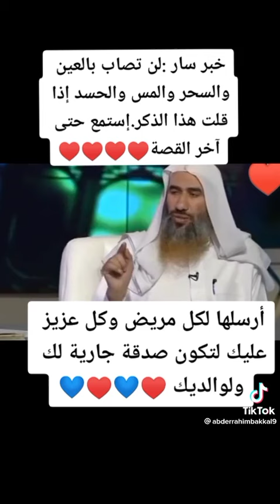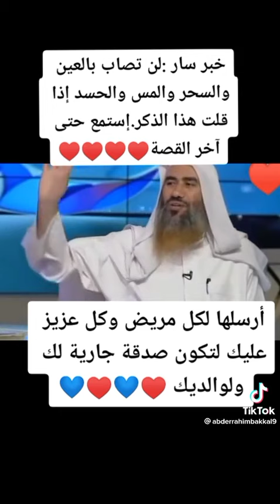كيف أحصن نفسي من السحر ولا يصيبني أذى